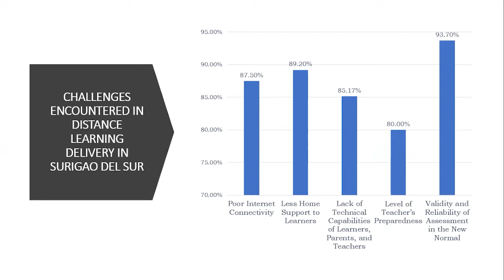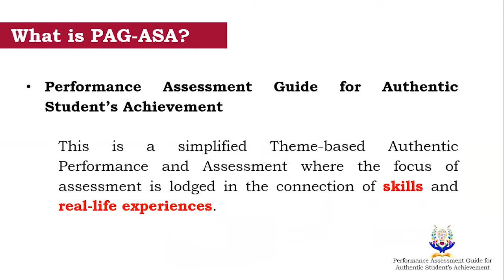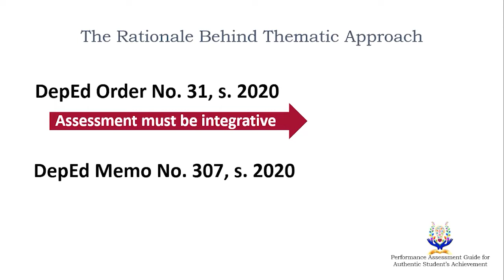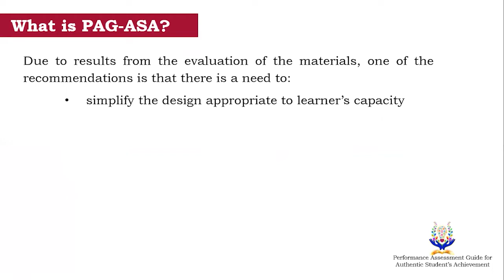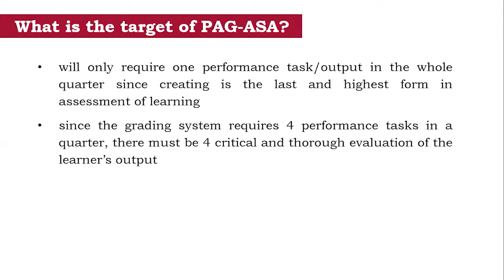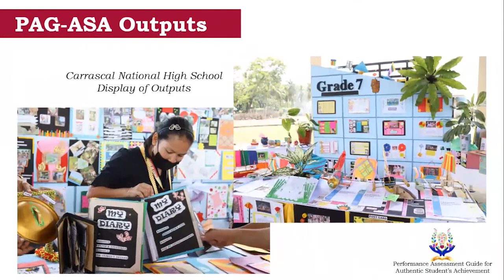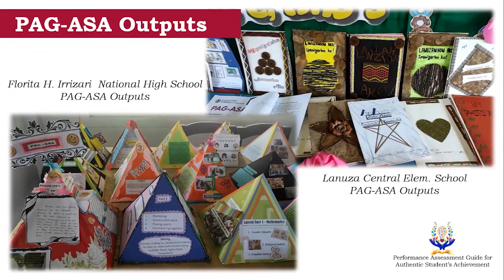PAG-ASA: An Overview in Developing Authentic Assessment Guide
This gives an overview of developing the Performance Assessment Guide for Authentic Student's Achievement.